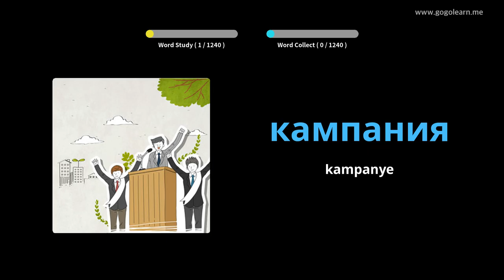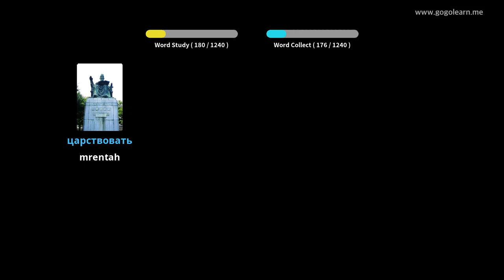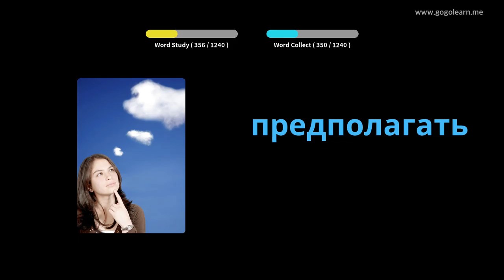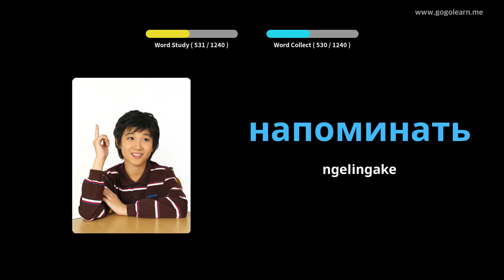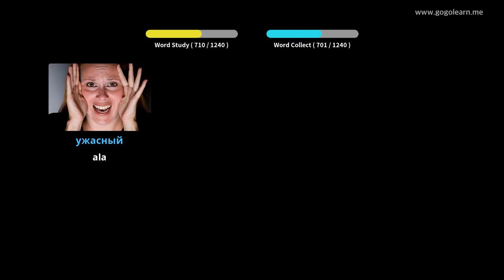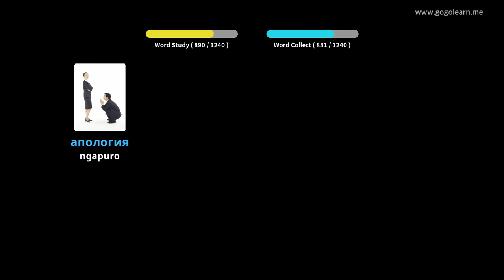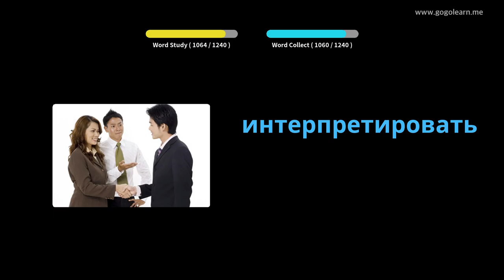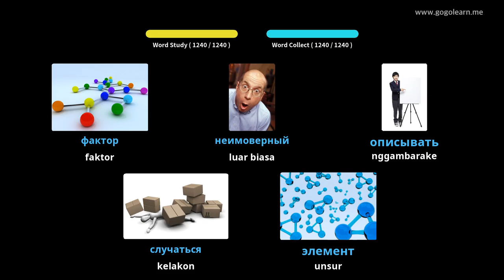Siswa Tetembungan Rusia | Golearn